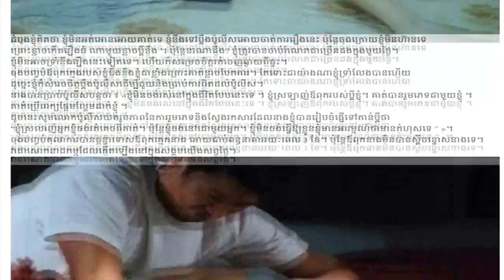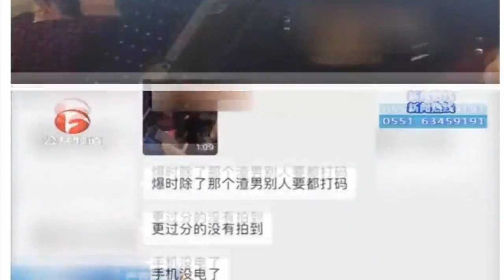ឪពុកក្មេកឆ្លៀតពេលប្តីនាងមិននៅផ្ទះ ចូលចាប់រំ...កូនប្រសាស្រី ,Rad TV Hot News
This Video show you about Khmer Hot News
ឪពុកក្មេកឆ្លៀតពេលប្តីនាងមិននៅផ្ទះ ចូលចាប់រំ...កូនប្រសាស្រី

This Channel, Rad TV is the Best channel that will show you Khmer Hot News